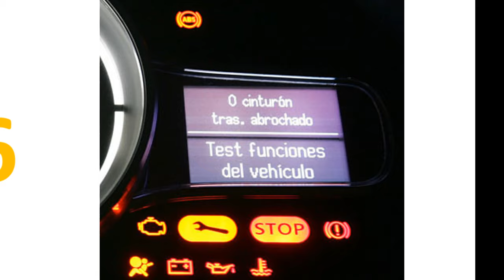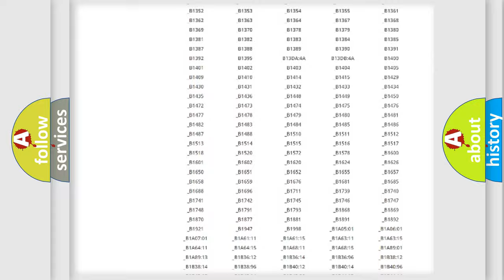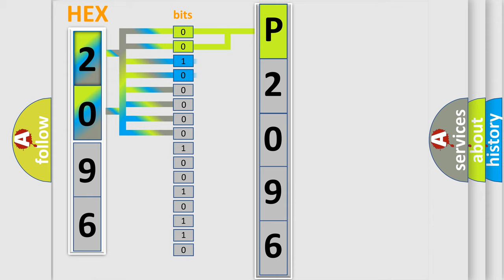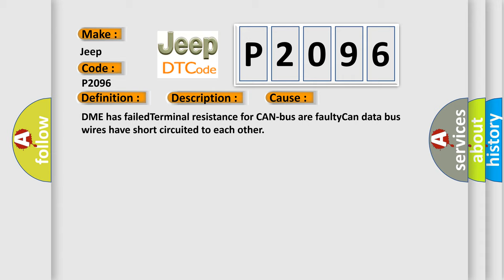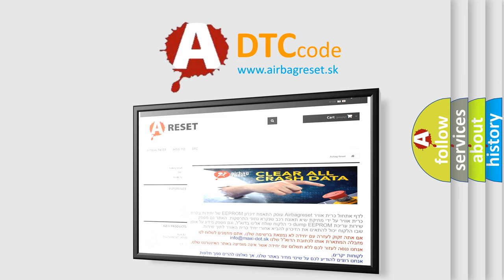DTC Jeep P2096 Short Explanation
Contents:
0:21 Basic DTC analysis according to OBD2 protocol standard.
1:48 Insight into programming
2:58 A diagnostically understandable description of the Diagnostic Trouble Code
3:05 Basic error definition

Make:
Jeep
Code:
P2096
Definition:
Lost Communication With Vehicle Mode Status
Description: